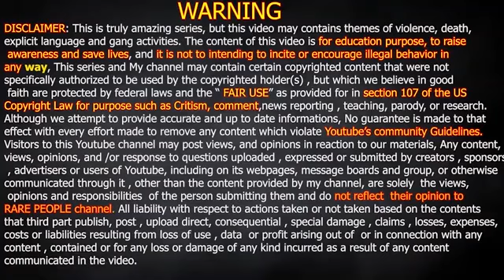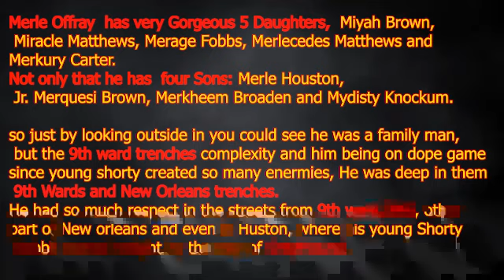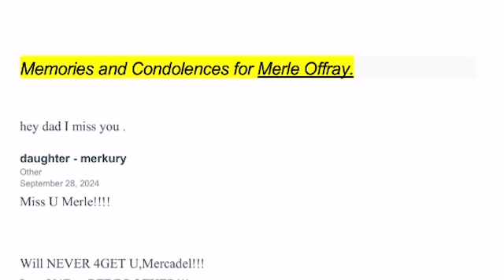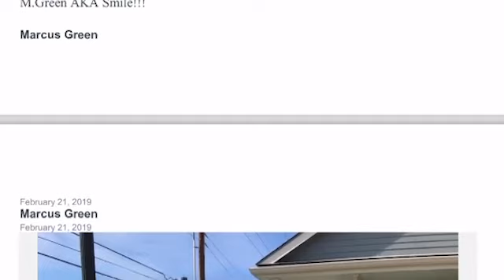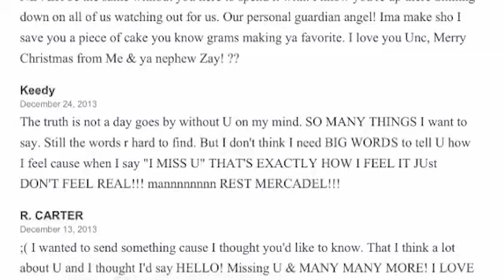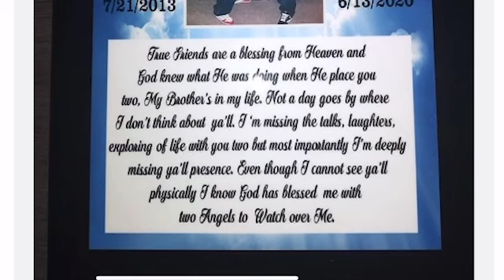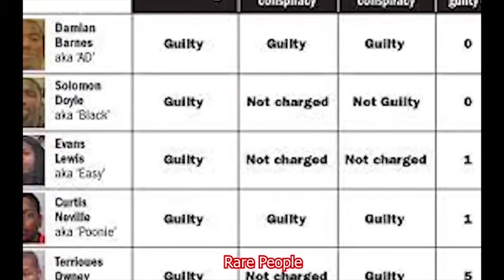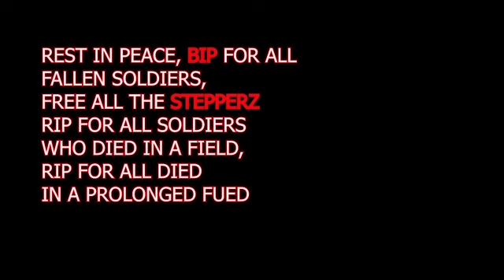Merle Offray : The Fall &Death of a New Orleans ruler, DUSTY GANG CEO,9th Ward, Rabbit Best Friend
This video is for education, awareness and entertainment purposes only and everything is alleged.